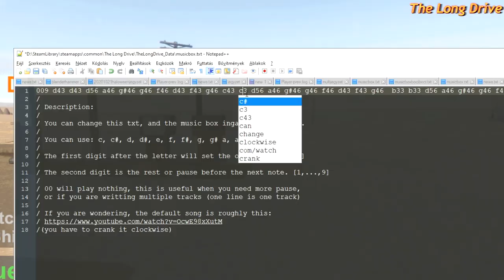The Long Drive - Music Box and Keyboard playing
The Long Drive - Home-made random generated open world semi-post apocalyptic survival car driving game!

Short summary:

In 1979, something has happened to the world. Your mom left you before the apocalypse, and now you find a letter in the mailbox.

It's your mother. She wants to see you. But she lives 5000 kilometers (~3000) miles away, fuel and other resources are scarce..Can you complete the journey?